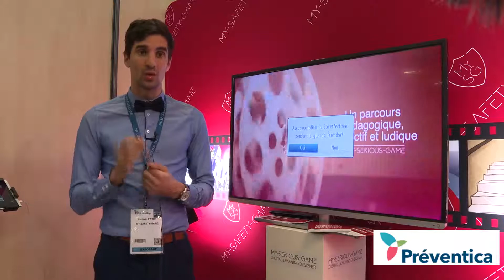Ludovic PATON - MY SAFETY GAME